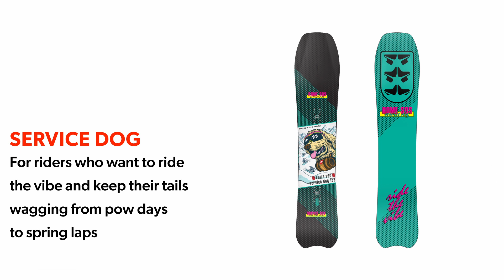2024 Rome Service Dog Snowboard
Forget the leash, the Service Dog is loose and hungry for pow! This playful yet responsive powder hound is all about floating, slashing and darting through trees. Directional Diamond 3D keeps tails wagging and cruising through bottomless pow or just lapping with the pack.